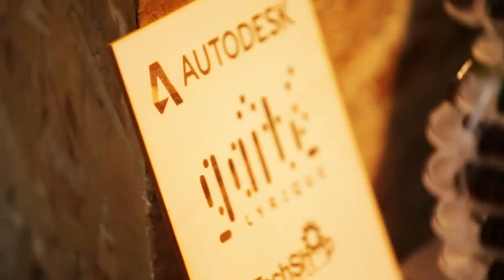Autodesk Design Night Paris "Capturez le monde qui vous entoure !"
Retour en images sur notre première Design Night à Paris à La Gaîté Lyrique (17 juin 2016) : "Capturez le monde qui vous entoure !" Un grand merci à nos intervenants de cette soirée : Iconem, TechShop - Ateliers Leroy Merlin, Makery France et HP !
A bientôt pour une prochaine édition !